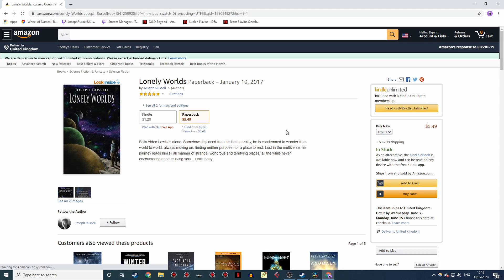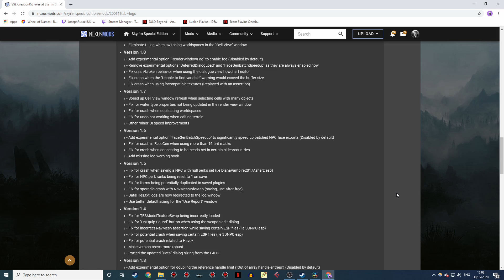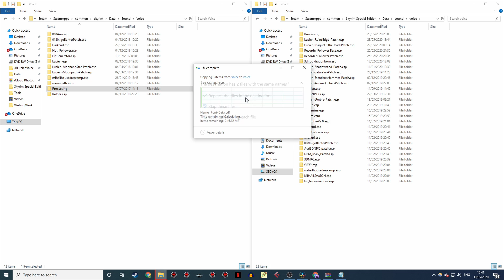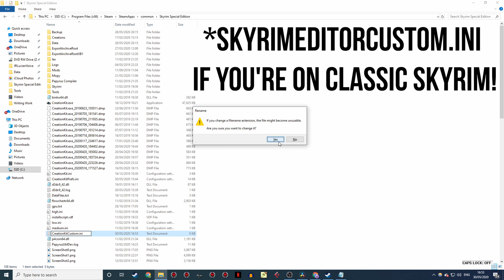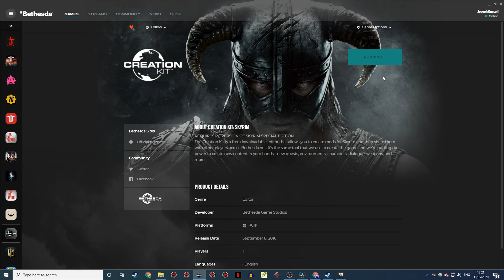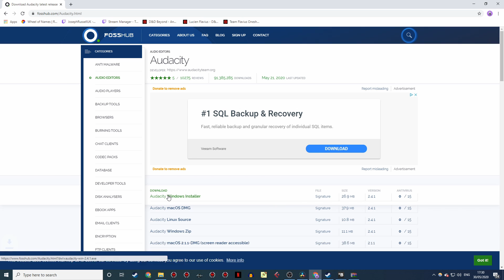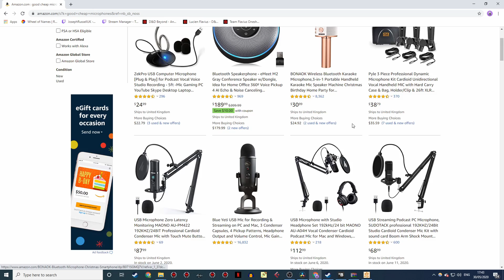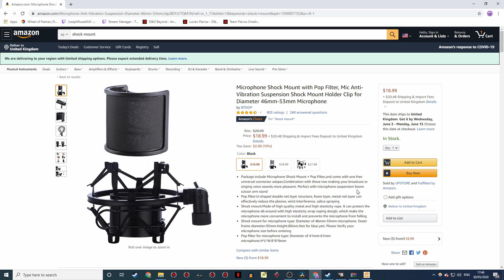How to Make a Follower Mod Like Lucien Flavius - Part 0 - Setting Up - Skyrim Creation Kit Tutorials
Ever wanted to make a Skyrim follower mod of your own? I'll show you how, starting with all the hardware and software you need.

The first part of my new Skyrim custom-voiced follower mod tutorial series, where I'll teach you how to make a follower mod of your own with all the bells and whistles Lucien has.

In this episode, I'll talk you through all the hardware and software you're going to need. We'll cover installing the latest version of the Creation Kit in 2020, performing required in tweaks, installing Audacity, xEdit and more niche stuff that I know will be super useful.

Focusrite Scarlett Studio Solo Pack
Pop Filter
Microphone Stand
Shock Mount

Code for CreationKitCustom.ini on SE, or SkyrimEditorCustom.ini on LE:
[General]
bAllowMultipleMasterLoads=1
[Grass]
bAllowCreateGrass=1
bAllowLoadGrass=0
[Localization]
iExtendedResponseLength=255
bAllowExtendedText=1

Chapters:
0:00 - Intro
0:23 - Lonely Worlds
0:44 - Software
0:52 - The Creation Kit
2:00 - SE Creation Kit on Bethesda.net
2:07 - SSE Creation Kit Fixes
3:59 - LE Creation Kit on Steam
4:10 - CreationKitCustom.ini tweaks
5:41 - xEdit
6:07 - Audacity
6:18 - Yakitori Audio Converter
6:34 - Lazy Voice Finder
7:03 - Hardware
7:07 - Microphone
7:37 - Pop Filter
7:52 - Shock Mount
8:11 - Twitch Modding Workshops
8:23 - Outro